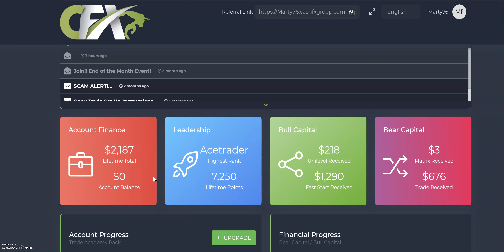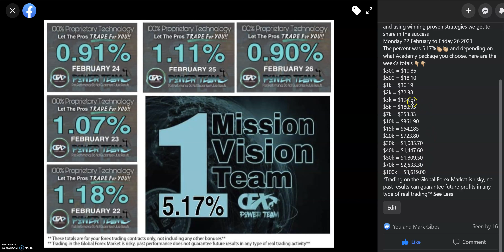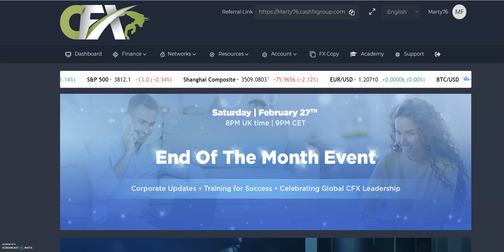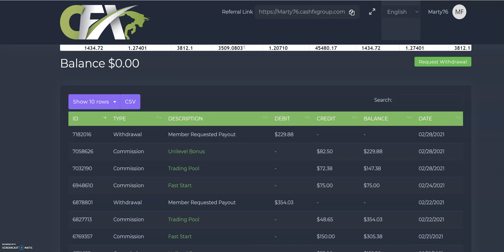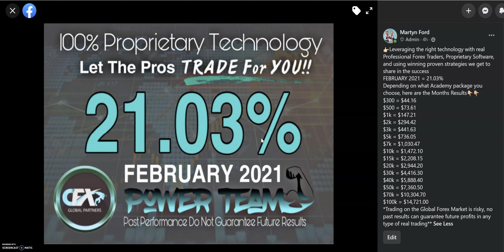Week 29 results for CFX !!!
Hi everyone and here is my Week 29 results with CFX. Completely automated trading.

Leveraging the right Technology with real Professional Forex Traders, Proprietary Software, and using winning proven strategies we get to share in the success
Monday 22 February to Friday 26 2021
The percent was 5.17%👏🏼👏🏼 and depending on what Academy package you choose, here are the week's totals 👇🏼👇🏼
$300 = $10.86
$500 = $18.10
$1k = $36.19
$2k = $72.38
$3k = $108.57
$5k = $180.95
$7k = $253.33
$10k = $361.90
$15k = $542.85
$20k = $723.80
$30k = $1,085.70
$40k = $1,447.60
$50k = $1,809.50
$70k = $2,533.30
$100k = $3,619.00
*Trading on the Global Forex Market is risky, no past results can guarantee future profits in any type of real trading**